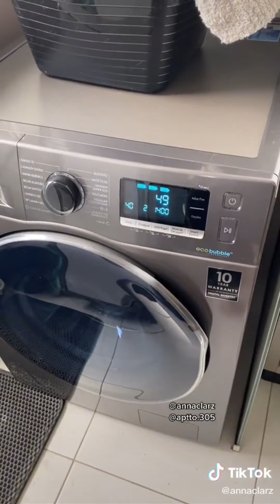Tiktok Cleaning and Organizing | Cleaning and Organizing Tik Tok Compilation ✨ *Satisfying*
Tiktok Cleaning and Organizing | Cleaning and Organizing Tik Tok Compilation ✨ *30 minutes*

✨Limpeza e organização satisfatórias | CLEANING✨
✨13 min Of Refilling and Organizing TikToks | Hot TikTok 2021✨

Welcome to Tiktok Boss. The main goal of my channel is to help those small business owners
out there to promote their products through my videos and inspire people from all walks of life to
achieve their goals and dreams who are aspiring to become small business owners in the future.

On this channel, we post content around TikTok videos. Each TikTok video is something we
personally like such as TikTok small business, DIY TikTok projects, TikTok compilations,
Cleaning & AMP organizing, and satisfying ASMR videos.

Esses vídeos foram pegos do tiktok, caso você for proprietário de algum dos vídeo e queira retirá-lo, pode comentar abaixo que irei remover. ✨:)

✨credits to:
0:00 - annaclarz
02:27 - appto.1101
05:00 - jkentrn
07:03 - _catben_
09:59 - clean_organize_decorate
10:48 - midwesternmama29